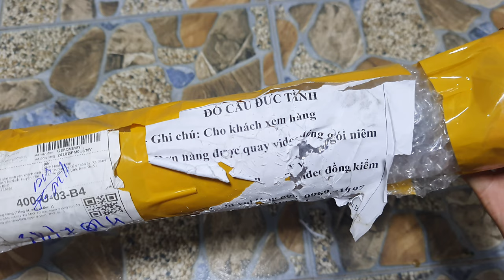Đam Mê Câu Cá - Cùng Các Bạn Bốc Tem Cây Cần Săn Hàng YG Max X2 7,2m 5,5H | Siêu Phẩm YG Max x2